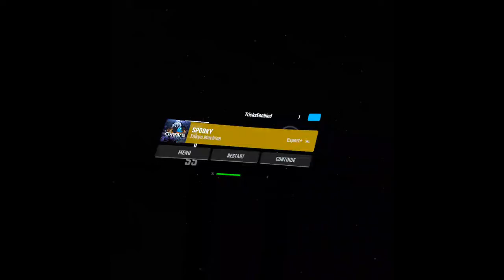SPOOKY - Tokyo Machine [X+] [SS Rank] [Spook Week 2021: Day 4]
In this video I play SPOOKY by Tokyo Machine, setting its place in Spook Week 2021, enjoy!